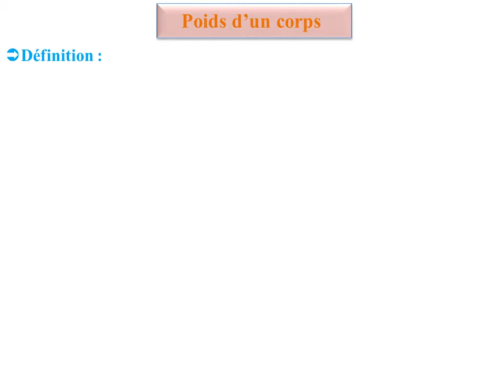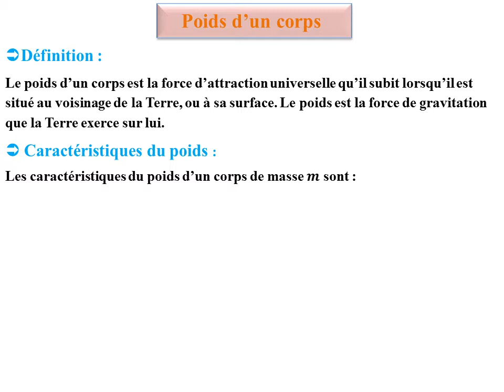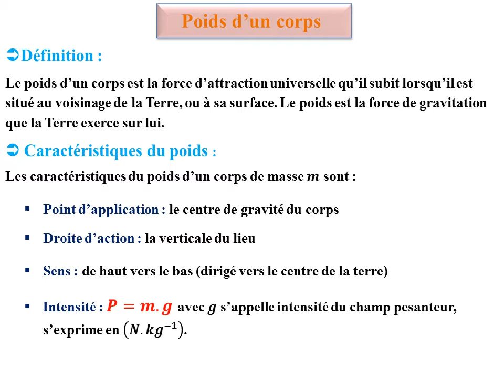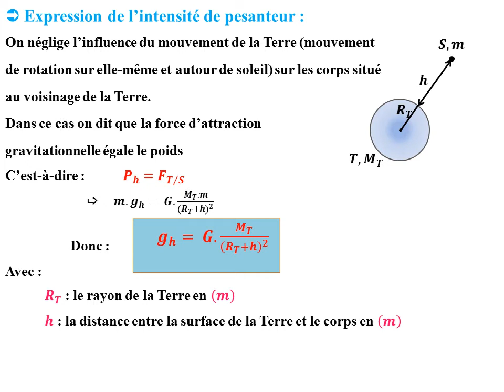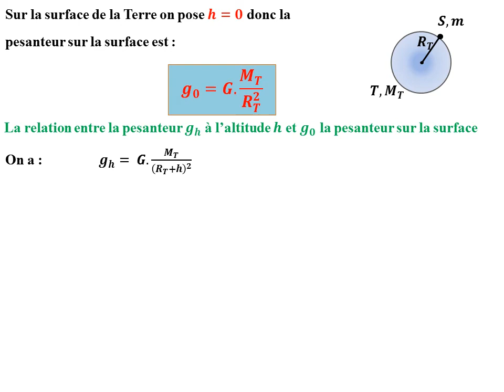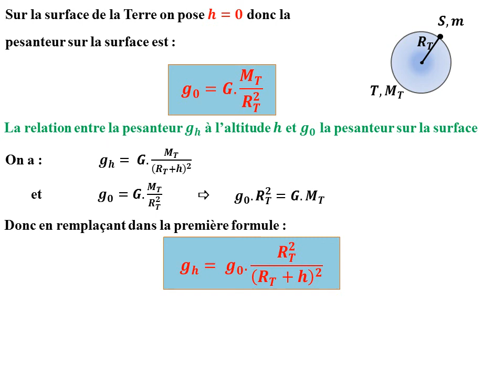Cours la gravitation universelle-partie III-Tronc commun scientifique-Physique et Chimie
تهدف القناة على مساعدة المتعلمين في السلك الثانوي على العملية التعليمية التعلمية و ذلك بتوفير مجموعة من الوسائل التعليمية كدروس و تمارين و امتحانات.
و ستجدونا اعزائي باستعمال العناون التالية:

مراجعة في الكيمياء، الجزء 2: التركيز المولي la concentration molaire- خاص بالأولى و الثانية بكالوريا

مراجعة في الكيمياء: كمية المادة la quantité de matière- خاص بالاولى بكالوريا و الثانية بكالوريا

ملخص مركز للوحدة 3: الذبذبات الحرة في دارة 𝑹𝑳𝑪متوالية / الجزء 3: الكهرباء

ملخص مركز للوحدة 1: التحولات السريعة و التحولات البطيئة

كل ما تحتاجه من تحويلات في الفيزياء و الكيمياء

تصحيح جزء الكيمياء-الامتحان الوطني الموحد للبكالوريا الدورة العادية 2018-مسلك علوم. ح. أ و مسلك ع. ز

تصحيح جزء التحولات الوطنية-الامتحان الوطني الموحد للباكالوريا-الدورة الاستدراكية-م. ع.ح.ا و م. ع. ز

ملخص مركز للوحدة 1: التناقص الاشعاعي - الجزء 2: التحولات النووية

تصحيح حزء الكهرباء-الامتحان الوطني الموحد للبكالوريا الدورة العادية 2018-مسلك علوم الحياة و الارض

تصحيح جزء الكهرباء-الامتحان الوطني الموحد للبكالوريا-الدورة الاستدراكية 2018-مسلك علوم الحياة والارض

ملخص مركز للوحدة 2: النوى - الكتلة و الطاقة / الجزء 2: التحولات النووية

تصحيح جزء الموجات-الامتحان الوطني للبكالوريا الدورة العادية 2018-مسلك علوم الحياك و الارض

تصحيح جزء الموجات الامتحان الوطني للباكالوريا الدورة الاستدراكية 2019-مسلك علوم الحياة و الارض

ملخص مركز لدرس الموجات الميكانيكية المتوالية الدورية-جزء الموجات-

ملخص مركز للوحدة 1: الموجات الميكانيكية المتوالية-مادة الفيزياء و الكيمياء- SVT-PC-SM

ونوطني_الدورة_العادية_2019
تصحيح جزء الكهرباء الامتحان الوطني للباكالوريا الدورة العادية 2019-مسلك علوم الحياة و الارض

هام:طلب الاستفادة من منح الثعليم العالي لسنة الدراسية 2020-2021

تصحيح جزء الكيمياء الامتحان الوطني للباكالوريا الدورة العادية 2019-مسلك علوم الحياة و الارض

تصحيح جزء الكيمياء الامتحان الوطني للباكالوريا الدورة الاستدراكية 2019-مسلك علوم الحياة و الارض